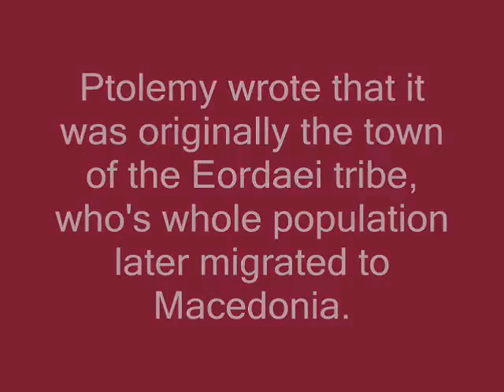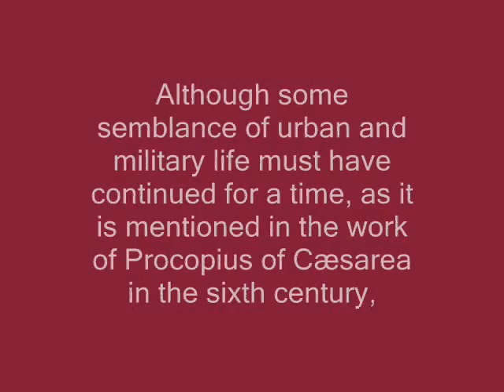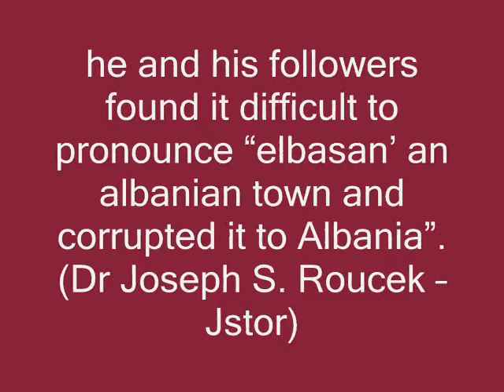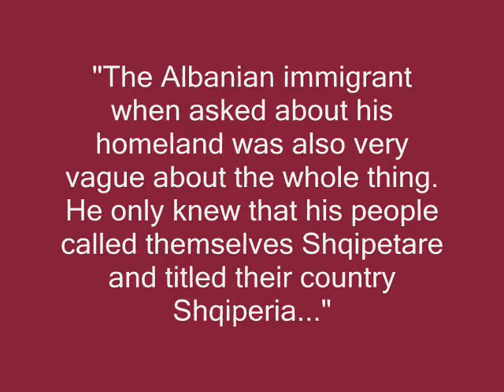Truth and the American Way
"It doesn't matter how beautiful your theory is, it doesn't matter how smart you are. If it doesn't agree with experiment, it's wrong"

Richard Feynman